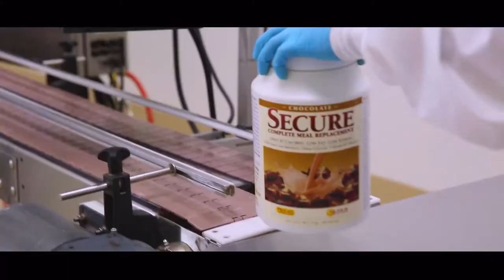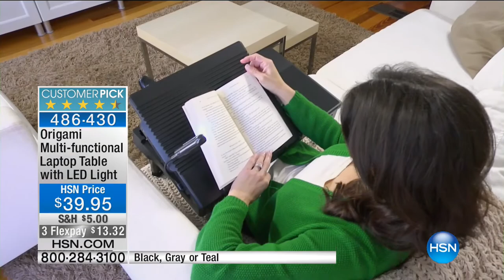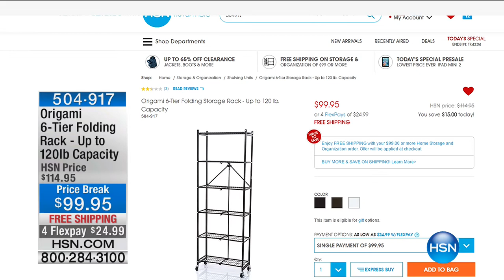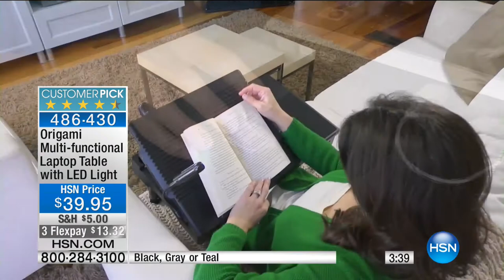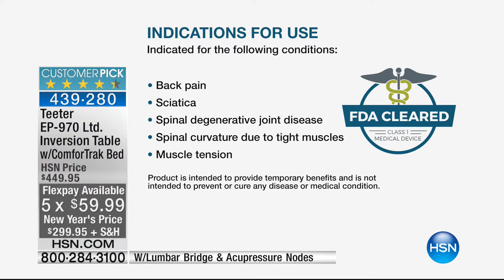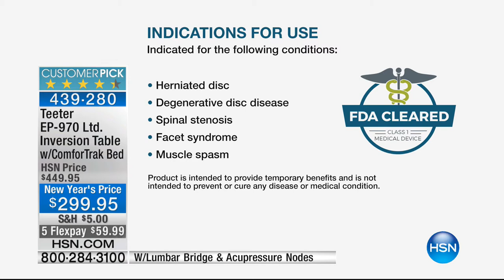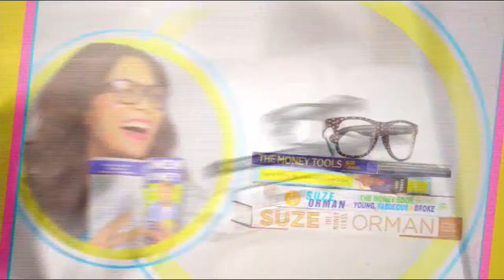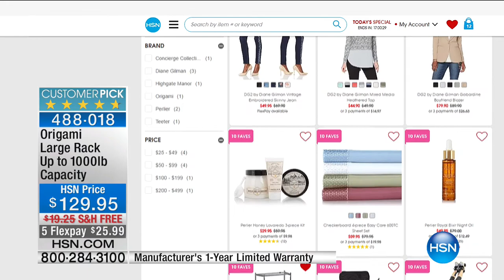HSN | Storage & Organization 01.07.2017 - 06 AM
Organize your things and maximize small spaces for every room of the house.